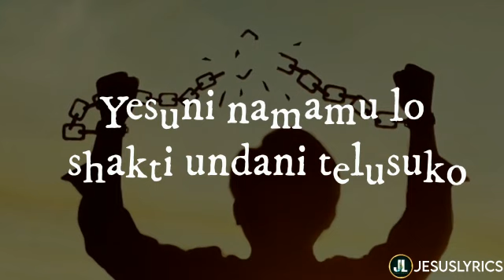Yesuni namam lo shakti undani telusuko || Whatsapp status || jesus lyrics ❤️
Amazing
Blessed
Hip hop
Praise
Worship
Songs with Lyrical videos
Languages :
English
Hindi
Telugu
Tamil
Kannada  etc...

(Note We don't have own audio files or Video